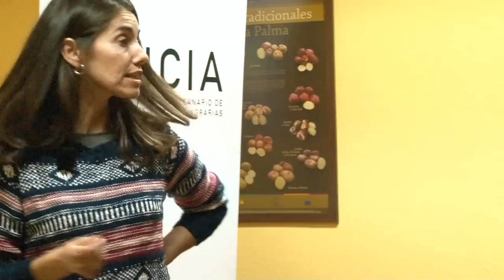Agronoticia Jornadas Polilla Guatemalteca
Agronoticia: Declaraciones del Director General de Agricultura GobCan  sobre "JORNADA SOBRE AVANCES EN INVESTIGACIÓN Y CONTROL DE LA POLILLA GUATEMALTECA DE LA PAPA  (Tecia solanivora)"  organizadas por el ICIA.